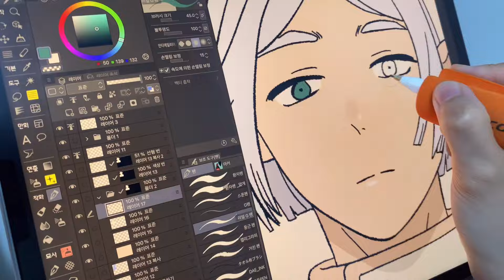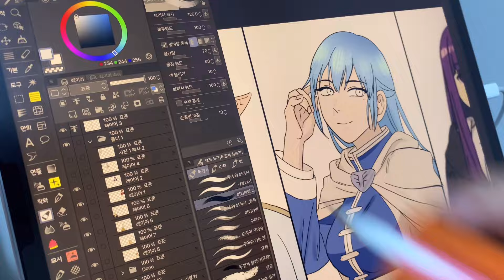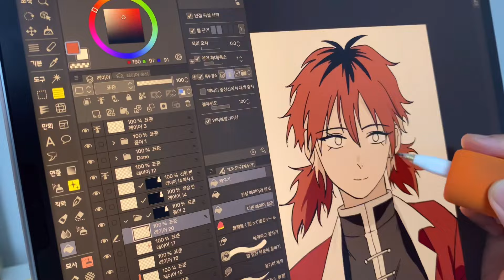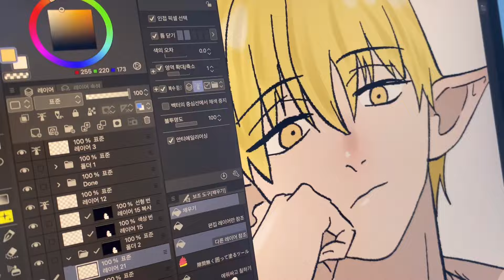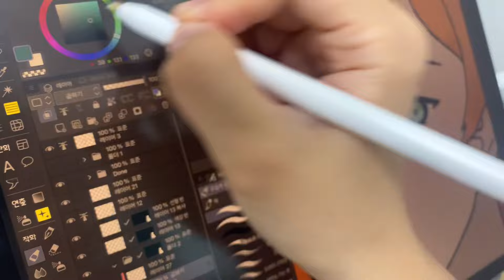Drawing Gender Swap Frieren characters 【Frieren】